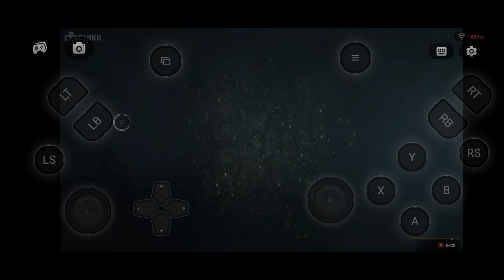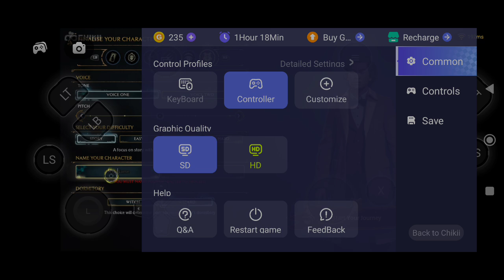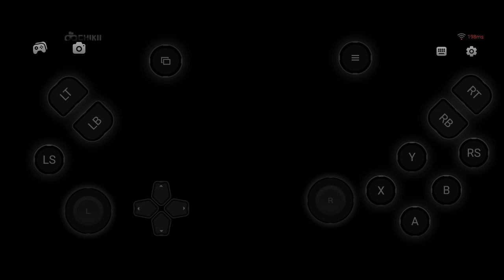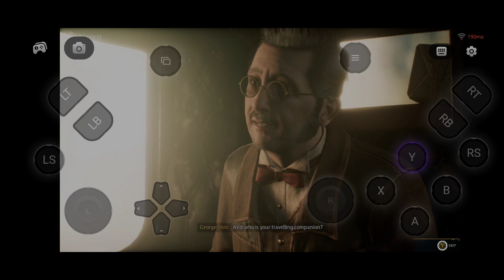HOGWARTS LEGACY ANDROID GAMEPLAY / WINDOWS EMULATOR (CHIKKI CLOUD GAMING) ON ANDROID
Chikii is a mobile game APP for PC and console games,
as a cloud gaming platform with over 400+ and 200+ 3A games
in Steam, PS4, Xbox One and Switch game libraries, all you need is a mobile phone to play your favorite PC games.